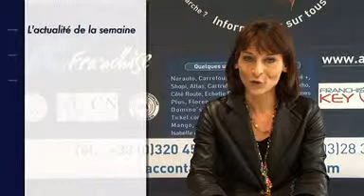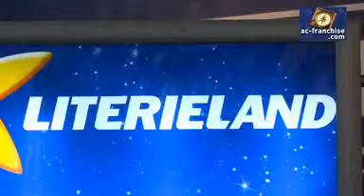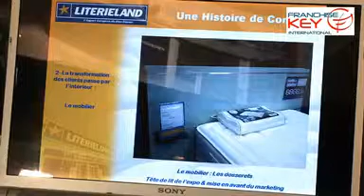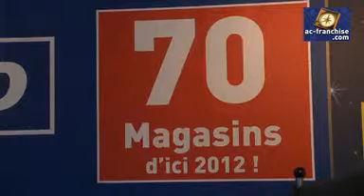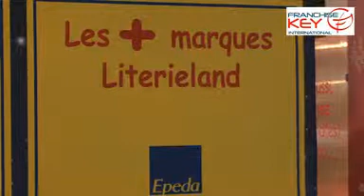Le journal AC Franchise News (2009/05/12)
Cette semaine dans l'actualité de la franchise: des news sur la franchise Francesca, Pizza sprint et Intermarché, mais aussi un rendez vous à ne pas manquer: le salon Entreprendre Aquitaine qui aura lieu à Bordeaux les 3 et 4 juin  et enfin l'actualité d'AC Franchise à l'international.